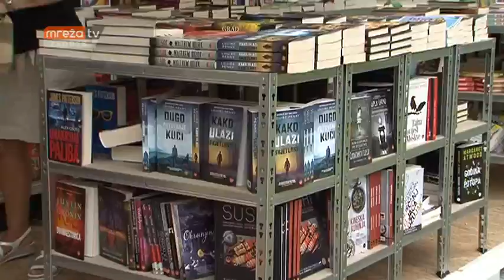VIJESTI ZG 10.07.2017.